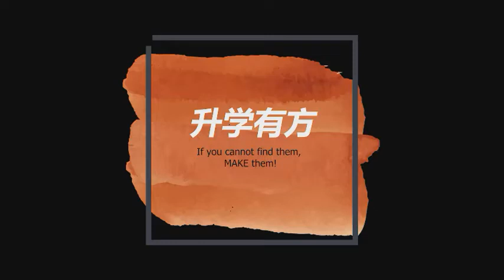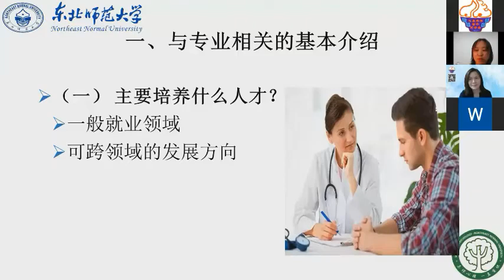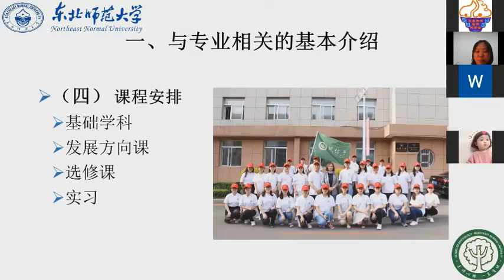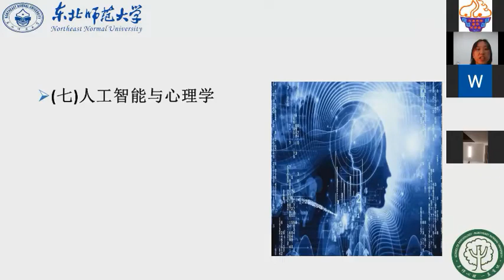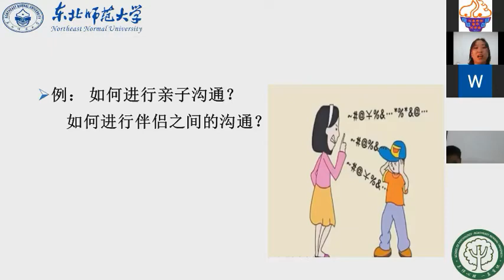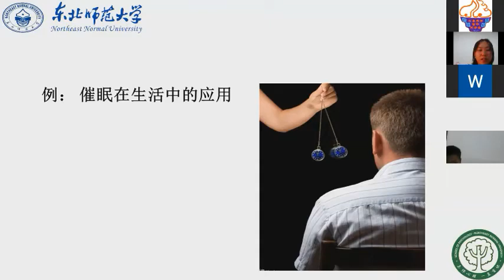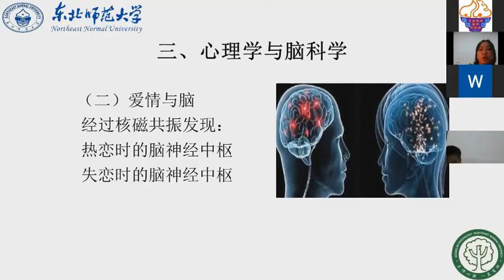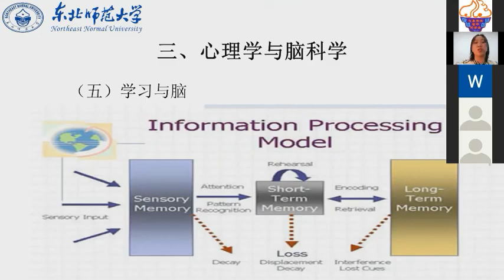留华同学会中国大学与你面对面2.0系列讲座：走进心理学解读脑科学 东北师范大学 郭娟 副教授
💫追踪我们💫